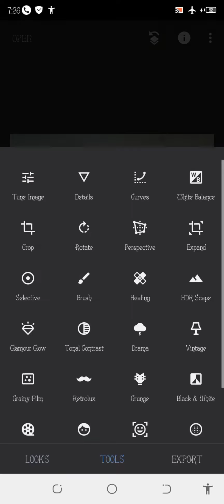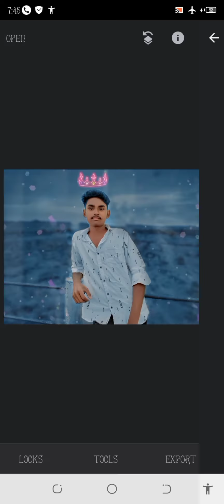snapseed new creative editix !! colour background change !! new creative snapseed !!